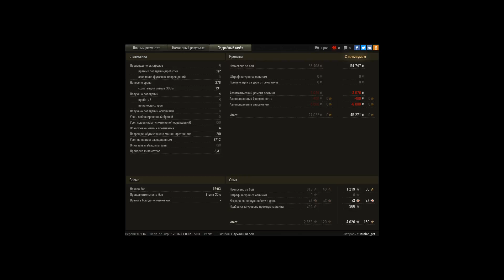Cromwell B, Песчаная река, Стандартный бой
Игрок: Ruslan_ptz [TR-ON]